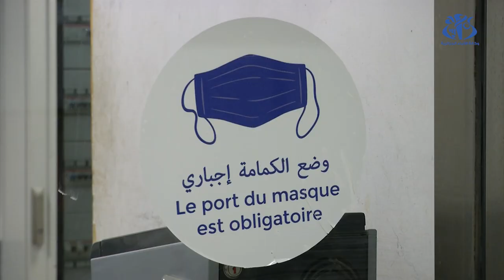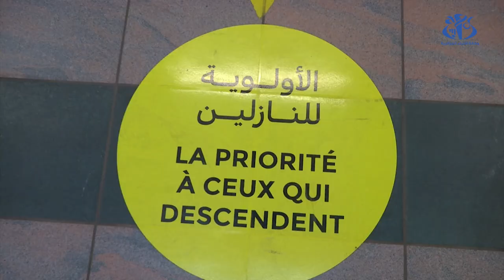استئناف نشاط ميترو الجزائر بعد أكثر من سنة و نصف من التوقف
الجزائر (وأج) - استأنف ميترو الجزائر نشاطه صبيحة اليوم بعد توقف دام 18 شهرا وسط بروتوكول صحي صارم.